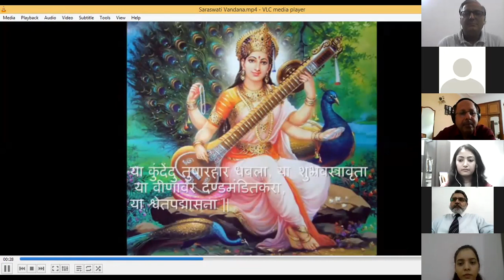BUSINESS SUMMIT -2020 on “Reorientation of HR Practices Post COVID 19 : How to Adapt & Evolve"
Business Summit 2020 on “Reorientation of HR Practices Post COVID 19: How to Adapt & Evolve” on Saturday, July 04, 2020 from 11.30 AM - 01.00 PM.  Well renowned industry leaders have given consent to be the Expert Speaker in the summit: Major General Dilawar Singh, Sr. Vice president of Global Economist Forum AO ECOSOC United Nations; Mr. Sanjeev Kumar, Ex Head HR, Bajaj Power; Mr. Dilip Sinha, Head HR, JSW Steel; Mr. Rakesh Seth, Business Consultant, Facilitator, Author, Speaker.
The Objective of the Sesion to discuss:
1.  Reorientation of HR Practices Post COVID -1
2.  HR measures being taken or envisaged by businesses in India.
3.  Redefining role of HR amid COVID-19